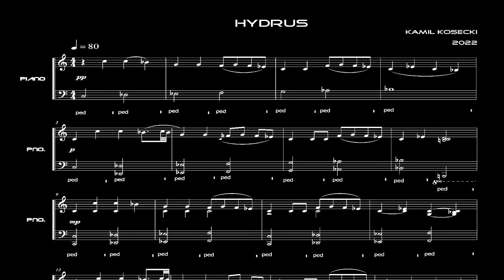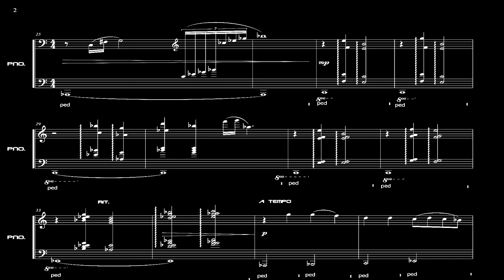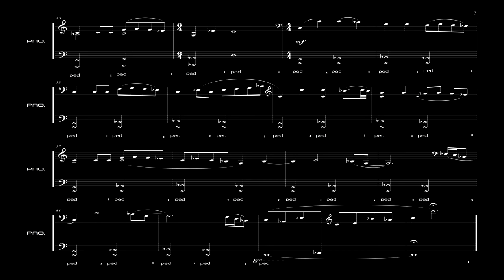Hydrus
It's one of my constellations for piano  from the project called: The Perfection of the Universe. Hydrus is the Water Snake but it is a male...